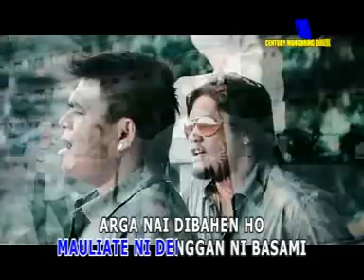mauliate ma diho - the boys trio vol.3